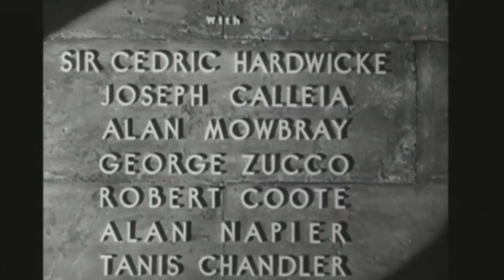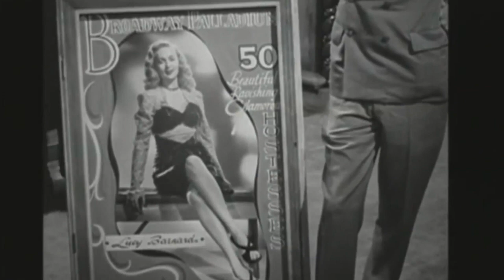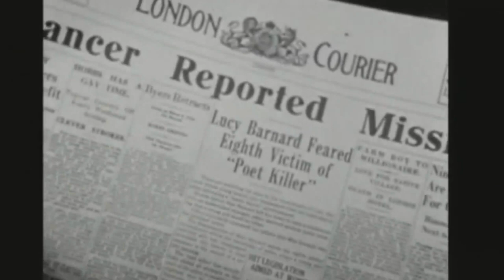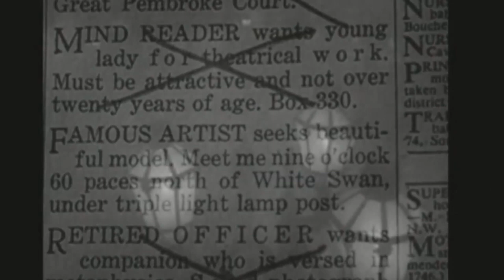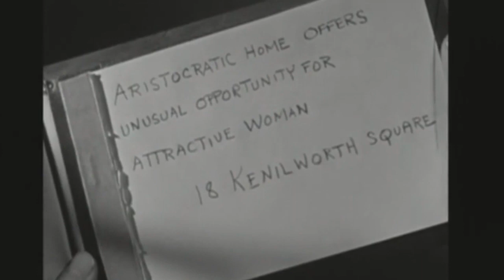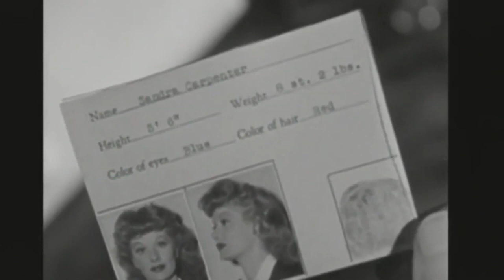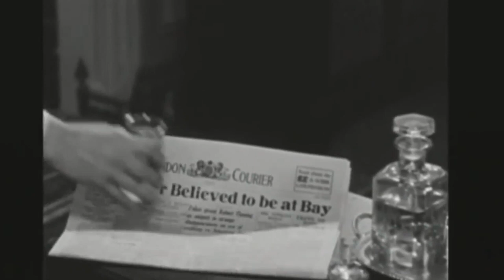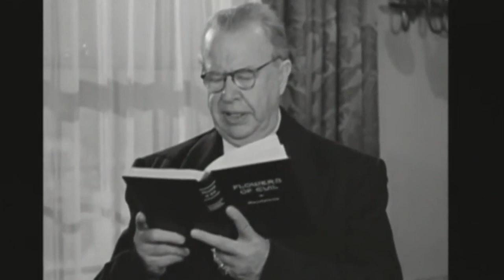Lured (1947) Film Noir | George Sanders |Lucille Ball | Charles Coburn | Boris Karloff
British police are after a serial killer who lures his female victims through newspaper personal ads and sends cryptic poem clues to the cops.

George Sanders as Robert Fleming
Lucille Ball as Sandra Carpenter
Charles Coburn as Chief Inspector Harley Temple
Boris Karloff as Charles van Druten
Sir Cedric Hardwicke as Julian Wilde
Joseph Calleia as Dr. Nicholas Moryani
Alan Mowbray as Lyle Maxwell alias Maxim Duval, Moryani's accomplice
George Zucco as Officer H.R. Barrett
Robert Coote as detective
Alan Napier as Inspector Gordon
Tanis Chandler as Lucy Barnard
Ethelreda Leopold as blonde nightclub singer (voice dubbed by Annette Warren)

Directed by Douglas Sirk
Screenplay by Leo Rosten
Story by Jacques Companéez
Simon Gantillon
Ernest Neuville
Produced by James Nasser
Hunt Stromberg
Starring George Sanders
Lucille Ball
Charles Coburn
Boris Karloff
Cinematography William H. Daniels
Edited by John M. Foley
James E. Newcom
Production
company
Hunt Stromberg Productions
Distributed by United Artists
Release date
September 5, 1947 (US)